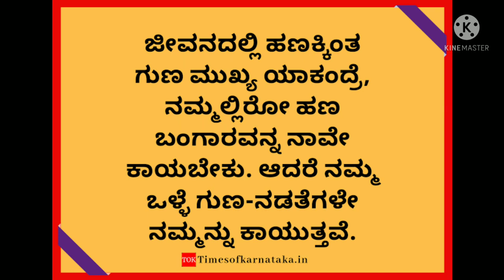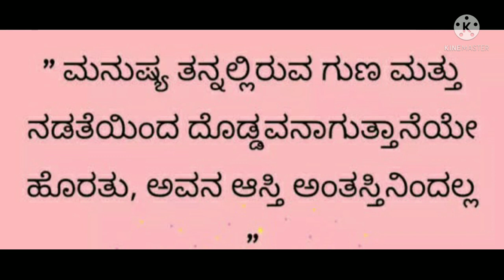ಹಣ ಅಂತಸ್ತುನ್ನು ಅಳಿಯುತ್ತದೆ,ಗುಣ ವ್ಯಕ್ತಿತ್ವವನ್ನು ಪ್ರತಿನಿಧಿಸುತ್ತದೆ | Kannada Motivation Speech Krishna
ಹಣ ಅಂತಸ್ತುನ್ನು ಅಳಿಯುತ್ತದೆ,ಗುಣ ವ್ಯಕ್ತಿತ್ವವನ್ನು ಪ್ರತಿನಿಧಿಸುತ್ತದೆ | Kannada Motivation Speech Krishna | Mahabharata